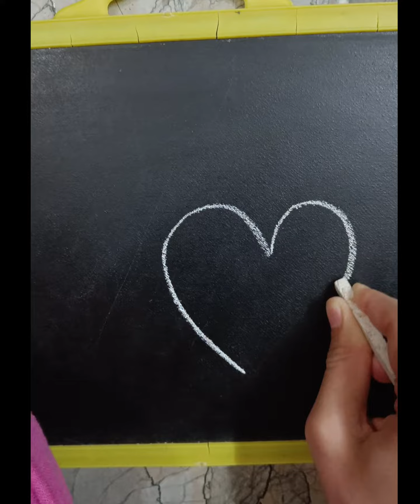Cow face drawing🐮| gau mata ki drawing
your Quries-